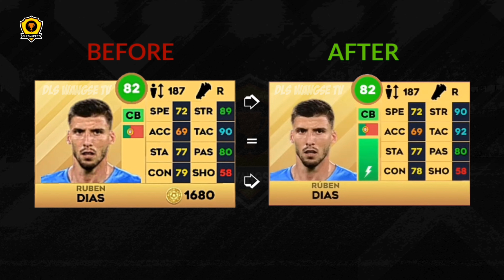MAN CITY PLAYERS RATING IN DLS 23! | DREAM LEAGUE SOCCER 23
DLS 23, Best cb in dls 23, dls 23 hack, fifa mobile, dls 23 new update, Rodri vs casemiro, dls 23 new update player rating, ronaldo, dls New update, dls 23 unlimited coins and gems, dls wangse tv, soccer, football,